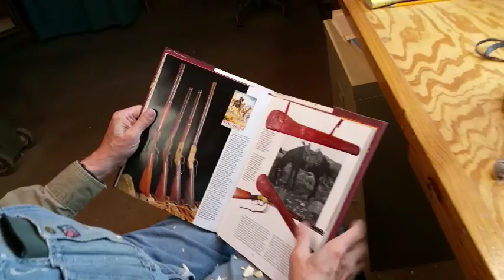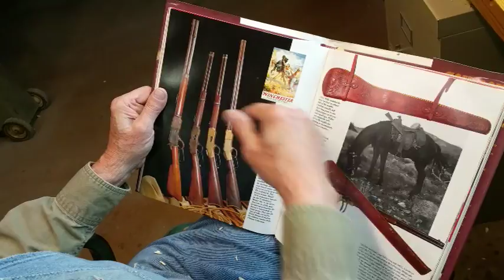Cowboy With Angora Chaps Part 18